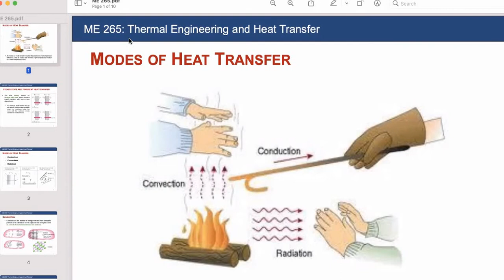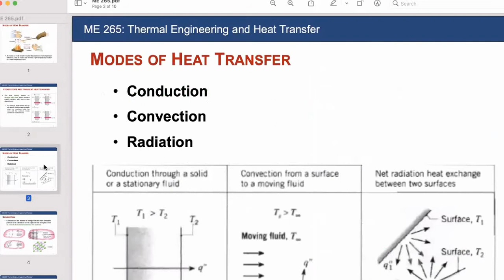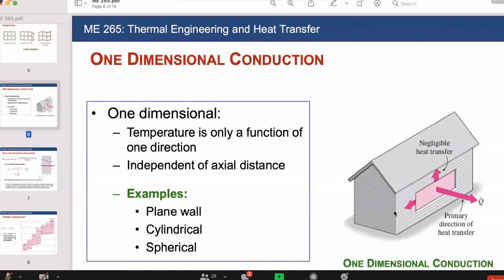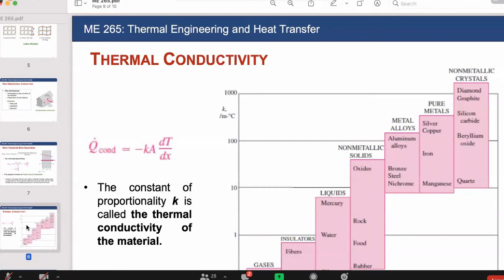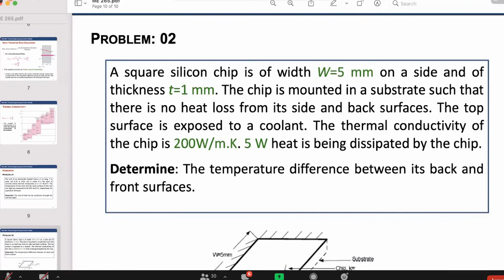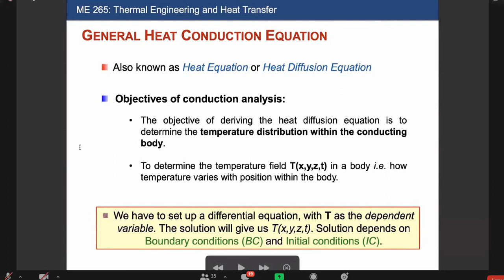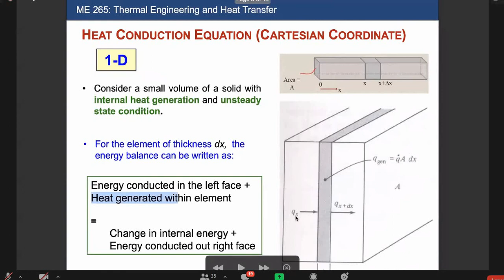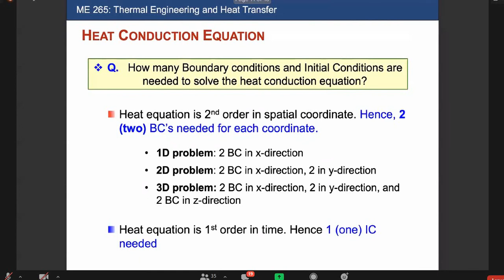FME Zoha Mam (Lec-10) 9Mar2021